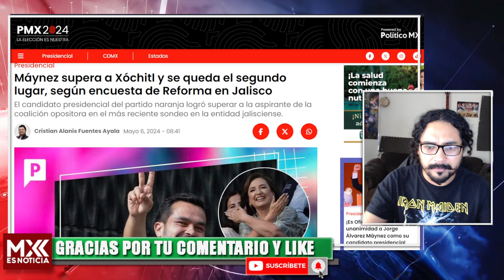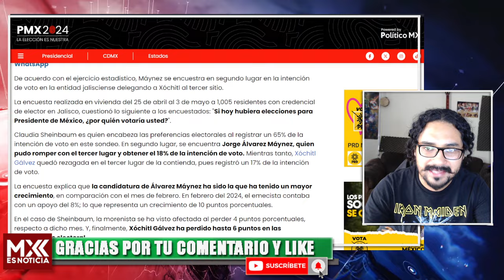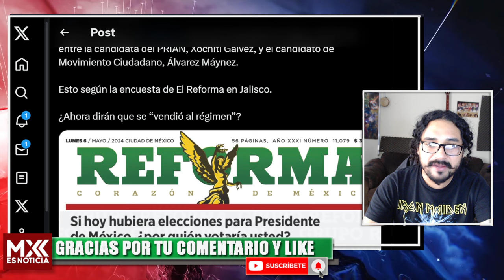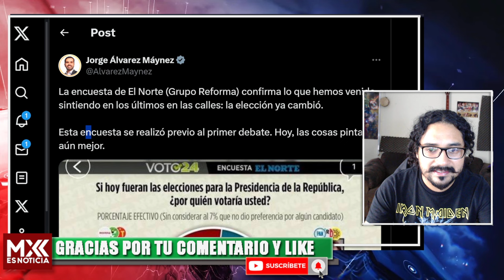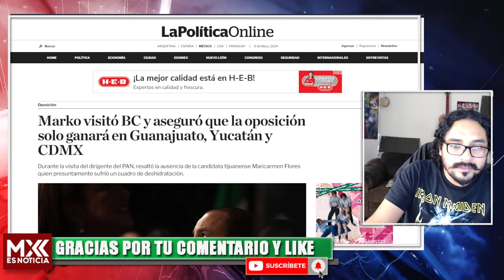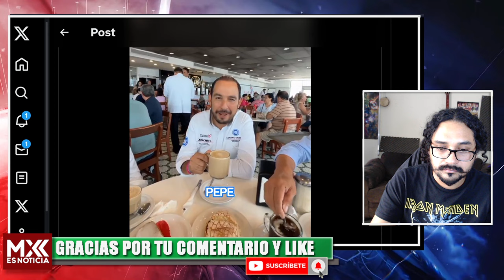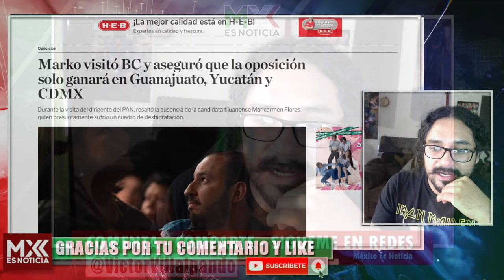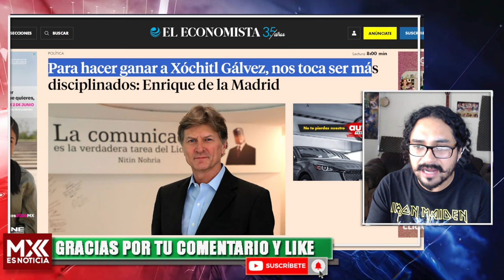EN SU CAROTA, MAYNEZ SE BURLA DE MARKITO